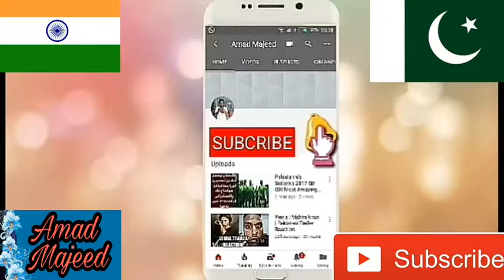Pakistani Reacts To | When Indian & Pakistani National Anthems Were Sung Together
Credit Links
Music in this video